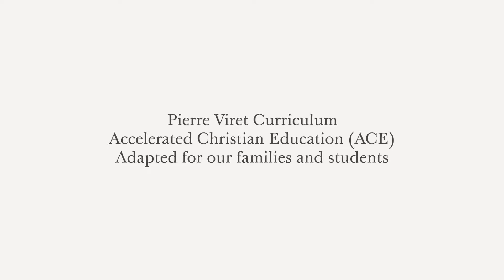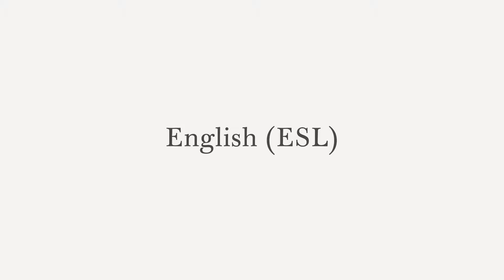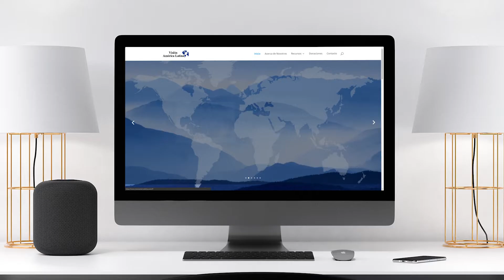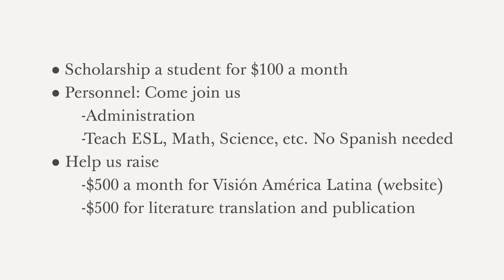Roger and Marcy Oliver